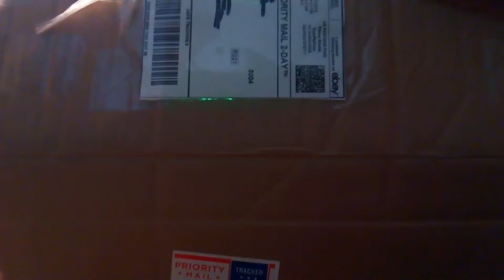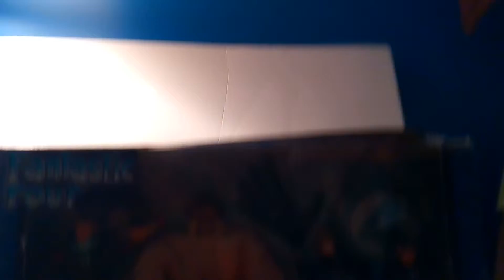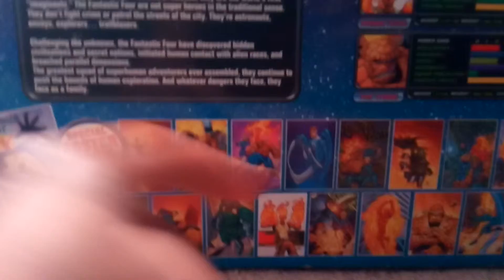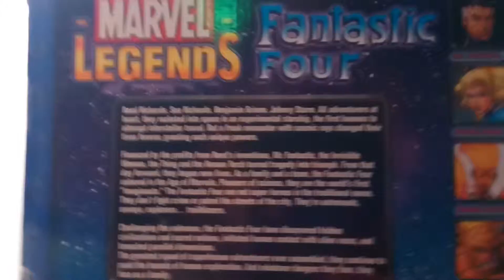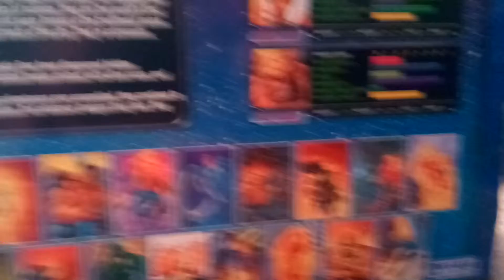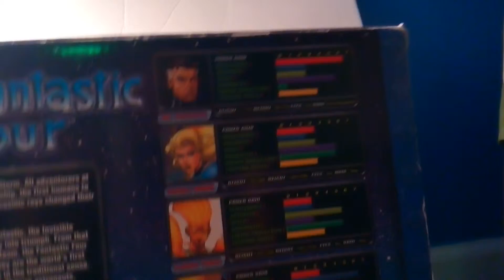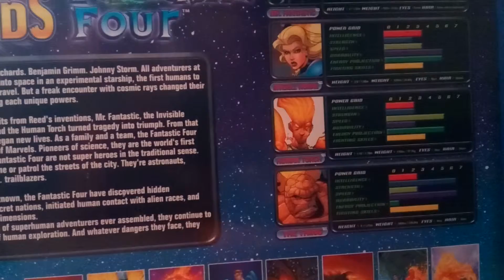Marvel legends action figure unboxing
Doing my second unboxing ever lets see what's inside💥💫